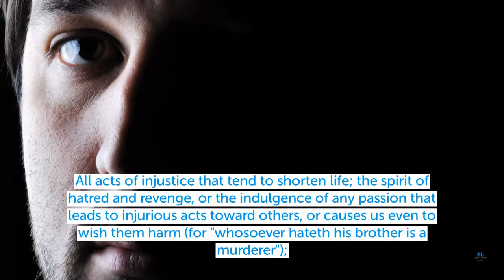Thou shalt not kill.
All acts of injustice that tend to shorten life; the spirit of hatred and revenge, or the indulgence of any passion that leads to injurious acts toward others, or causes us even to wish them harm (for "whosoever hateth his brother is a murderer"); a selfish neglect of caring for the needy or suffering; all self-indulgence or unnecessary deprivation or excessive labor that tends to injure health--all these are, to a greater or less degree, violations of the sixth commandment.